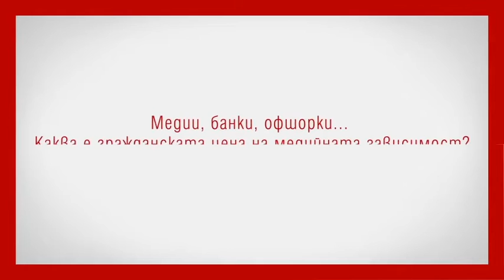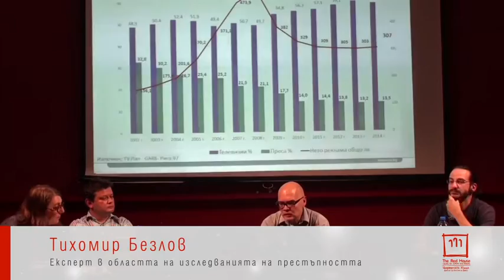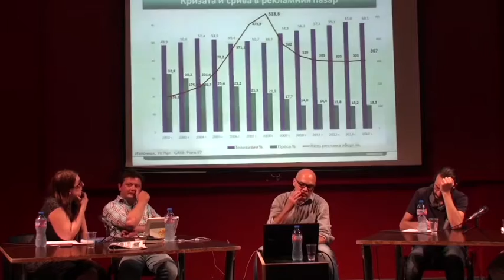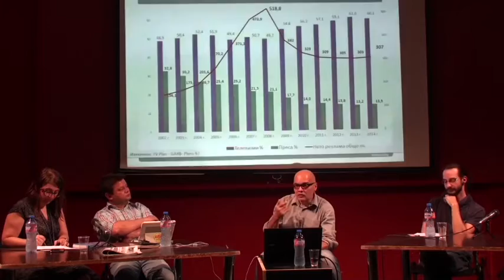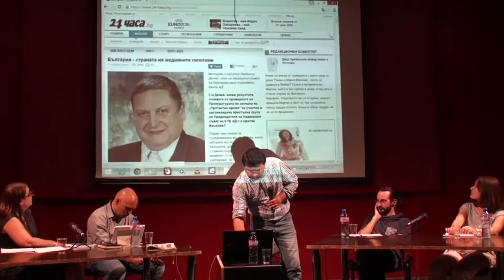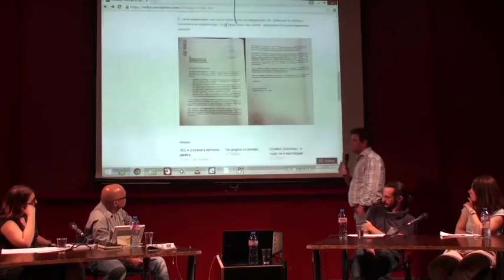Медии, банки, офшорки... Каква е гражданската цена на медийната зависимост? (синтезирано)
Центърът за култура и дебат "Червената къща" и Европейска мрежа на центровете за дебат "Време да говорим" (Time to Talk) представят:

21 юни 2016

Едно от предизвикателствата пред свободата на словото в български контекст е неясната собственост на медиите, финансовите зависимости и превръщането на една голяма част от медиите в оръжия за компромати. Това води до отчетлив упадък в медийната среда, който се регистрира от всички световни индекси за състоянието на свободата на словото и независимостта на медиите. Този упадък се характеризира с таблоидизиране на печатната преса, инфо-теймънт в телевизиите, превръщането на много медии в квази политически играчи. Доколко финансовите зависимости на частните медии с лекота превръщат журналистическата професия в обслужващ персонал и доколко цялата тази среда насърчава некачествената журналистика е един от въпросите, които ще анализираме.  В центъра на вниманието на анализаторите ще са медиите в капаните на скрита собственост и финансови зависимости. Какво показаха разкритията след фалита на КТБ?  Какви са последиците от заличаването на разликата между това да критикуваш и да произвеждаш компромати? Какви са схемите, които крепят медийните монополи?  Как лошото качество на журналистиката се превръща в цензура? Как липсата на журналистически стандарти се превръща в заплаха за свободата на медиите и свободата на гражданите да бъдат информирани?С подкрепата на Програмата Европа за гражданите на Европейската комисия като част от международната серия от дебати върху предизвикателствата през ключовите ценности и бъдещето на Европа.

С участието на: Николета Даскалова, Тихомир Безлов, Николай Стоянов, Николай Стайков. Модератор: Ирина Недева.

На български език.